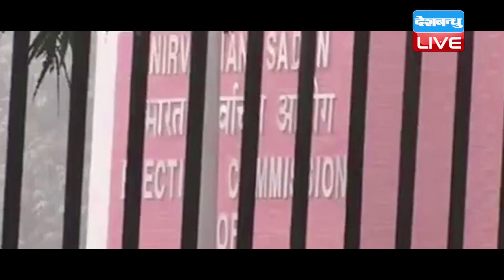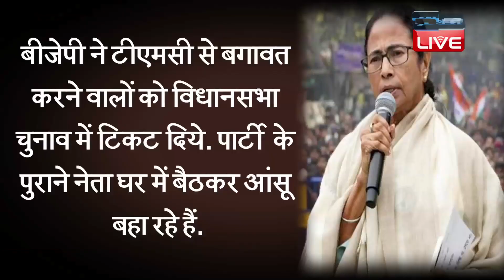Mamata Banerjee ने की जनता से अपील | ‘मैं PM Modi का चेहरा नहीं देखना चाहती’ - Mamata Banerjee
Mamata Banerjeeने की जनता से अपील | ‘मैं PM Modi का चेहरा नहीं देखना चाहती’ - Mamata Banerjee